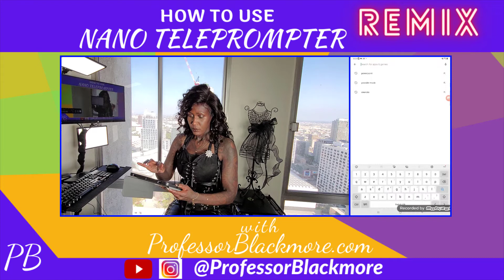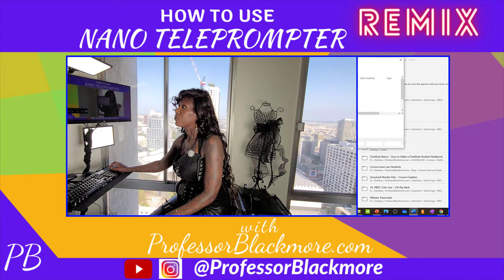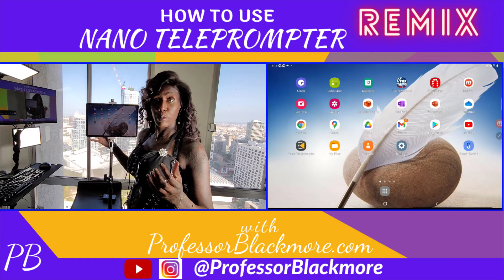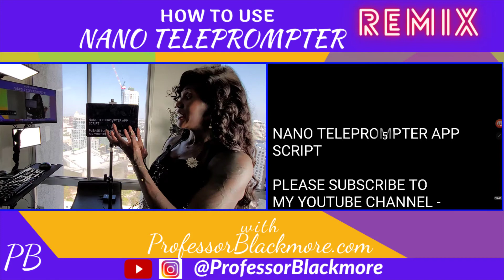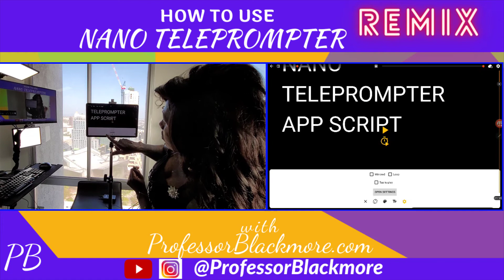Quick & Easy Steps: How to Use the Nano Teleprompter App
PRODUCT LINKS

- SAMSUNG GALAXY NOTE S7 TABLET: (LINK) - UNITED STATES CANADA

- USB-c to USB 3.0 ADAPTER: (LINK) - UNITED STATES CANADA
- LOGITECH WIRELESS PRESENTER R400, WIREESS PRESENTATION REMOTE CLICKER WITH LASER POINTER: (LINK) - UNITED STATES CANADA
- SAMSON WIRELESS MICROPHONE: (LINK) - UNITED STATES CANADA